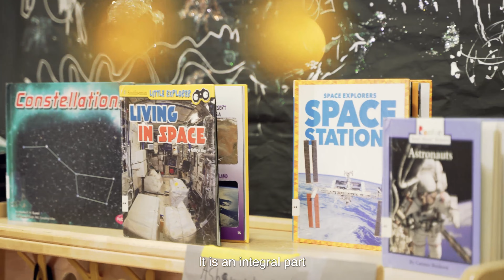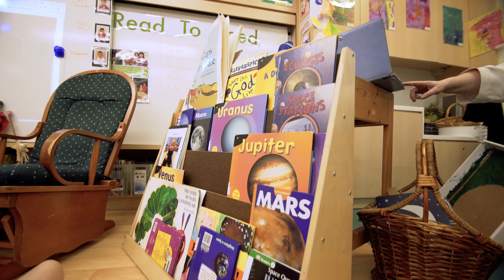Part 1: Introduction to Play - Learning through Play Video Series - HKIS Lower Primary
In part one of our four part video series, Lower Primary School Principal Geoff Heney introduces the approach to learning through play.